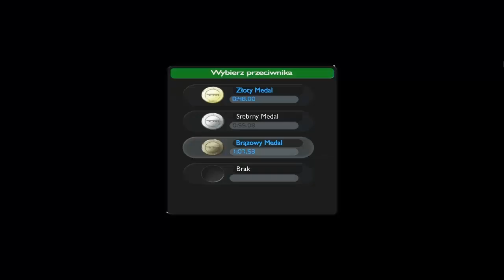Na Luzie #184 - Trackmania United Forever